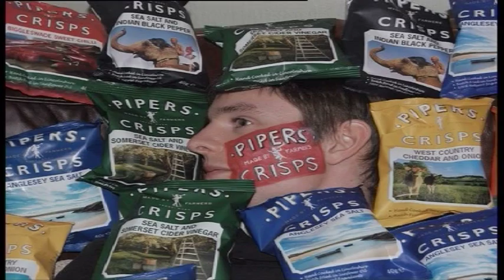Griffith Uni News Friday show 2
Student based Current Affairs program. Produced by students and recorded live at the Griffith University Gold Coast Studios